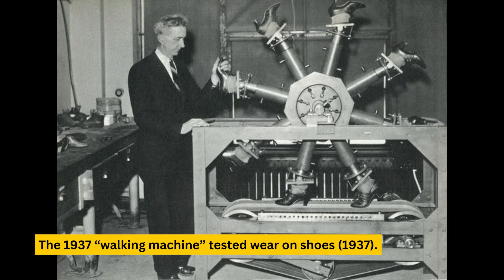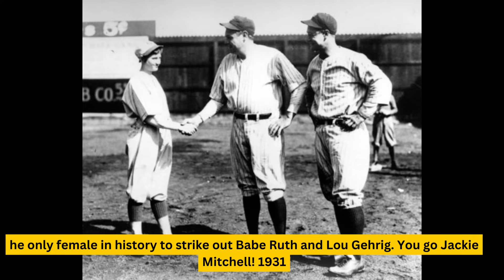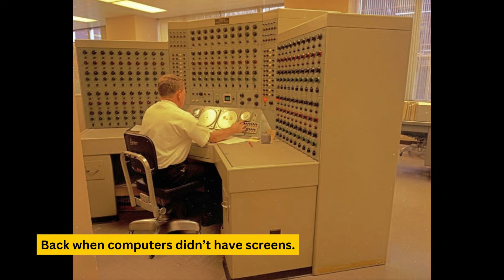Unveiling 26 Mind-Blowing Rare Historical Photos That Defy Words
Welcome to our captivating journey through time! In this video, we present an astonishing collection of 26 rare historical photos that are bound to leave you utterly amazed. These captivating snapshots from the past offer a glimpse into moments that shaped our world, from intriguing events to iconic personalities. Prepare to be astounded as we delve into history's hidden gems, each frame a testament to the incredible stories that have defined us. Join us for an awe-inspiring exploration that will truly leave you speechless and your mind blown. Don't miss out on this opportunity to connect with the past in a way that words can't describe – these historical photos speak for themselves.

Old Past Pix - _Exploring History Through Olden Snaps_

Welcome to Olden Snaps Channel, Rediscover history with Olden Snaps, where captivating vintage photos come to life. Step into the past and explore forgotten moments from bygone eras.

[Coming Soon]

🎴 *Image Credits:*
*Image Sources:*
Coming Soon

🎥 *Video Credits:*
Coming Soon

✏️ *Timestamps:*
[Coming Soon]

Playlist Title:
Link:

Olden Snaps - Exploring History Through Old Photos